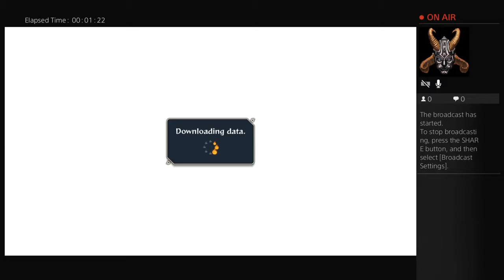Merron Mist in Naruto Ultimate Ninja Storm 4 MADNESS!!! (Part 1)